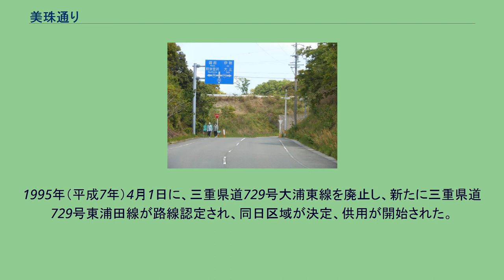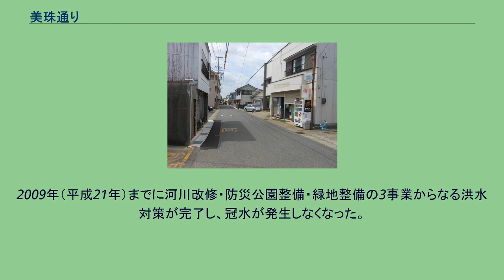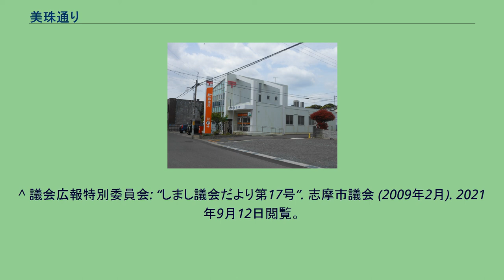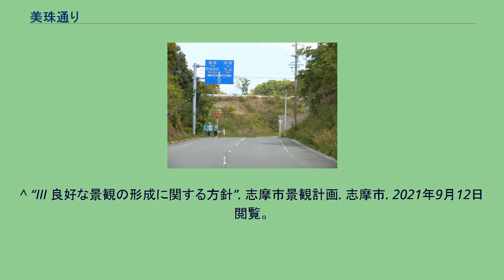美珠通り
都道府県道_(廃止)
起点 終点 美珠通り（みたま通り、みたまどおり）は三重県志摩市志摩町和具にある、通り。
和具の中心部と和具浦の間を結び、沿道は商店街になっている。
2013年（平成25年）11月1日三重県告示第747号により廃止されるまでは、三重県道729号東浦田線（みえけんどう729ごう ひがしうらたせん）という名称であった。
周辺住民の生活水準が向上したことにより、大正時代より沿線に商店が建ち始め、和具の商業中心地となった。
1959年（昭和34年）1月25日に三重県道729号大浦東線として県道として路線認定を受けた。
和具では、1960年代頃より沼地や湿田を埋め立てて宅地造成が進み、遊水地が失われたことで昭和50年代（1975年 - 1984年）には年4 - 5回のペースで浸水被害が発生するようになった。
県道729号は、浸水するたびに通行止めとなり、地域交通に支障が出ていた。
このため、1977年（昭和52年）に都市下水路事業として道路に沿ってバイパス水路を整備する計画が持ち上がったが、失敗した。
当時の美珠通り商店街は、志摩郡志摩町の中心として、賑わっていた。
1995年（平成7年）4月1日に、三重県道729号大浦東線を廃止し、新たに三重県道729号東浦田線が路線認定され、同日区域が決定、供用が開始された。
2000年代には、美珠通り商店街を中心として、商業活性化イベント「商工会てんぽな祭り」を開催していた。
また、ナイトバザールや各商店での幼稚園児の絵画展示なども実施していた。
2009年（平成21年）までに河川改修・防災公園整備・緑地整備の3事業からなる洪水対策が完了し、冠水が発生しなくなった。
2013年（平成25年）11月1日、県道としては廃止され、志摩市に移管した。
2016年（平成28年）2月20日、伊勢志摩サミット開催100日前記念イベント「賢島から美珠を通って志摩町へ! おもてなしとカウントダウン in SHIMA」が美珠通りと和具小学校（現・志摩小学校）で開催された。
志摩町和具の中心市街地を貫通し、和具浦（英虞湾側）に至る道路である。
終点付近は2車線化しているが、大部分の区間は1車線である。
「志摩市景観計画」では「美珠通り商店街沿いのまちなみとの連続性 に配慮した景観の創出を図」るとしている 沿道の志摩郵便局 ^ a b 「角川日本地名大辞典」編纂委員会 編 1983, p. 1423. ^ a b c d e 平成7年4月1日三重県告示第206号「道路の区域決定及びその関係図面の縦覧」 ^ 平成7年4月1日三重県告示第204号「県道の路線認定及びその関係図書の縦覧」
^ a b c 平成25年11月1日三重県告示第747号「県道の路線廃止及びその関係図面の縦覧」 ^ a b 平成19年3月30日三重県告示第296号 ^ a b 飯田正章 (2017年2月). “志摩町美珠通り周辺”. 松阪ケーブルテレビ・ステーション. 2021年9月12日閲覧。
^ a b 澤田敦志 (2019年10月). “志摩町美珠通り周辺”. 松阪ケーブルテレビ・ステーション. 2021年9月12日閲覧。
^ 昭和34年1月25日三重県告示第17号の2「県道路線認定」 ^ a b c d “都市再生整備計画（第3回変更）和具地区”. 三重県志摩市 (2009年12月). 2021年9月12日閲覧。
^ 平成7年4月1日三重県告示第205号「県道の路線廃止及びその関係図面の縦覧」 ^ 平成7年4月1日三重県告示第208号「道路の供用開始及びその関係図面の縦覧」 ^ “行財政現況調査集計表”. 志摩地域合併問題協議会（浜島町・大王町・志摩町・阿児町）. 2021年9月12日閲覧。
^ 議会広報特別委員会: “しまし議会だより第17号”. 志摩市議会 (2009年2月). 2021年9月12日閲覧。
^ “まちづくり交付金 事後評価シート 和具地区”. 三重県志摩市 (2009年12月). 2021年9月12日閲覧。
^ “賢島から美珠を通って志摩町へ! おもてなしとカウントダウン in SHIMA”. 志摩市観光協会. 2021年9月12日閲覧。
^ a b c d e f “平成22年度道路交通センサス 一般交通量調査 箇所別基本表（全国道路・街路交通情勢調査）”. 国土交通省道路局. 2021年9月12日閲覧。
^ “志摩管内”. 三重交通. 2021年9月12日閲覧。
^ “II...